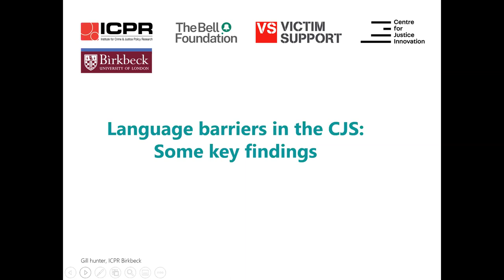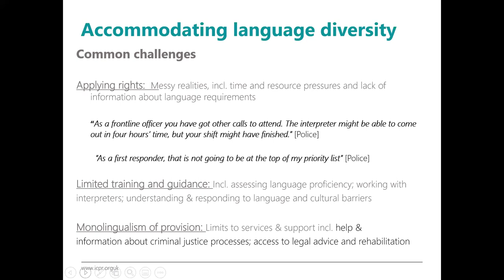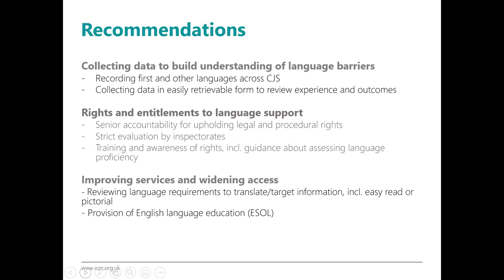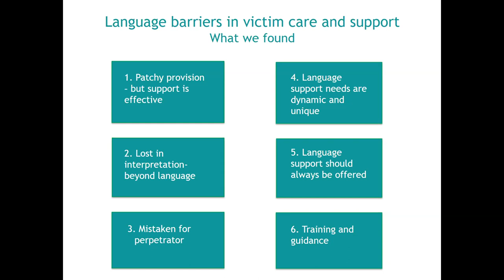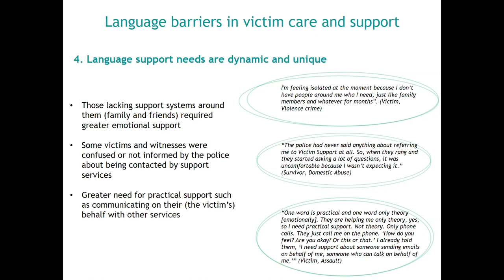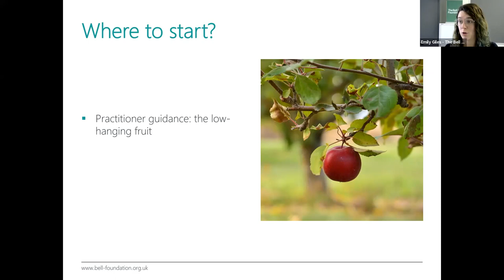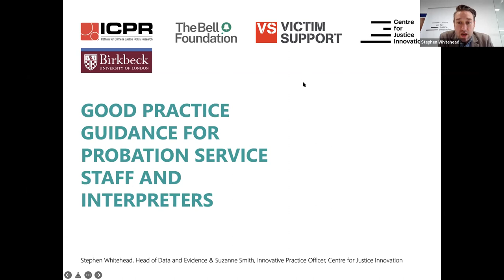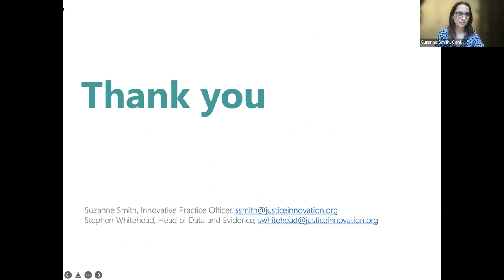Language Barriers in the Criminal Justice System: Research and Practice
This webinar launched a new research series 'Language Barriers in the Criminal Justice System', which explores the impact of language barriers on individuals’ experiences of the criminal justice system, whether as victims, witnesses, suspects, defendants, or people with convictions.

The research aims to strengthen the evidence base around the impact of language barriers as well as provide practical tools to allow practitioners to improve their practice in working with individuals who speak English as a second or additional language. This event will focus on the main research findings, and will briefly introduce other outputs in the series, including good practice guidance for practitioners working with victims and witnesses, and for probation staff.

The event was chaired by Radha Chakraborty, Chair of The Bell Foundation, and speakers include Gill Hunter, Senior Researcher at ICPR and lead researcher on the series; Suzanne Smith, Innovative Practice Officer at the Centre for Justice Innovation; Jeffrey DeMarco, Assistant Director at Victim Support; and Emily Giles, Policy & Programme Manager at The Bell Foundation.

This research was funded by The Bell Foundation and conducted by the Institute for Crime & Justice Policy Research (ICPR) at Birkbeck, University of London, Victim Support, and the Centre for Justice Innovation.

Join The Bell Foundation mailing list to receive updates about the Foundation’s work, including information on resources, research, blogs, webinars, events and training opportunities